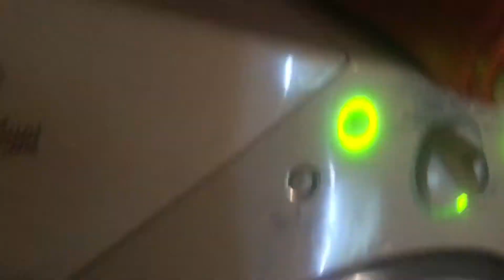Wacky Sharks Compilation #2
WackyShark This is another wacky shark collection.